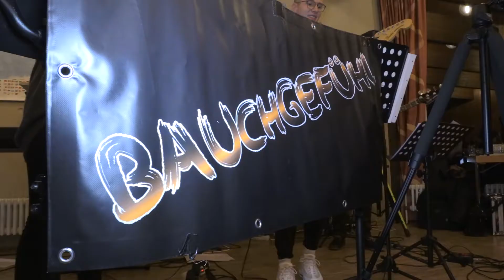Bauchgefühl Bauchgefühl Für uns